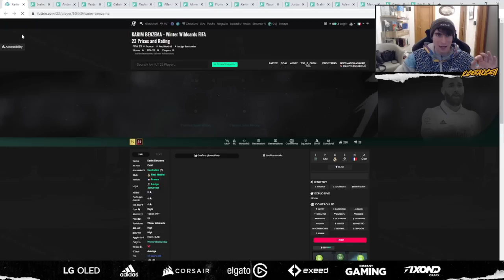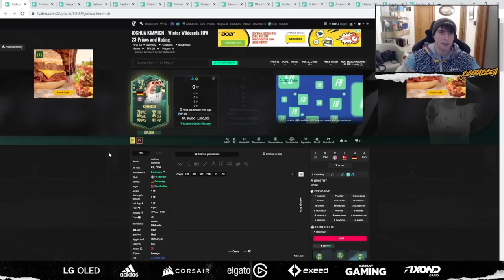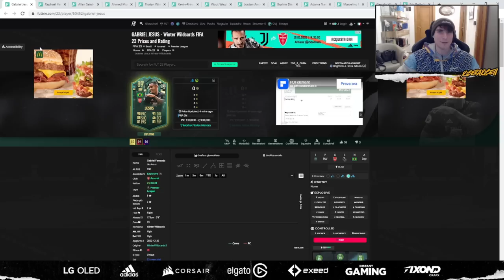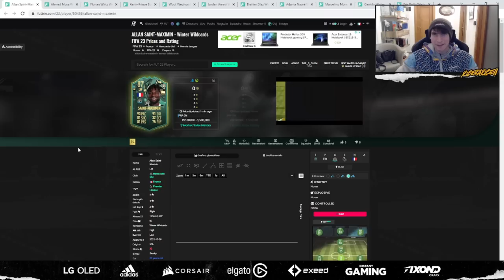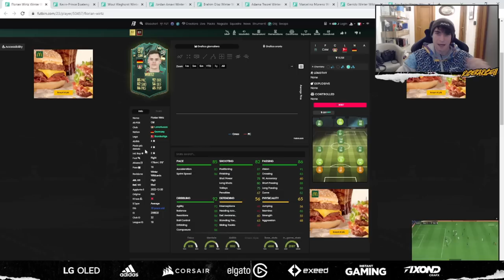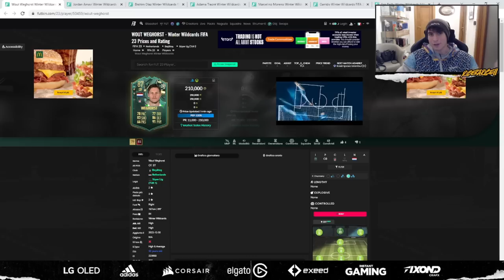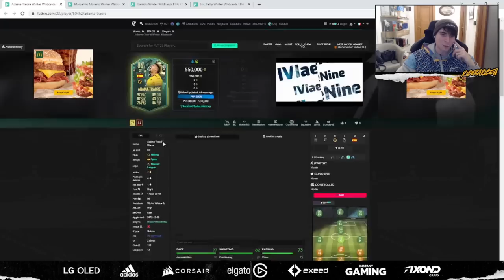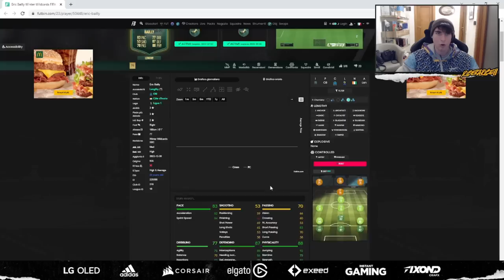E' TORNATO IL GIOCATORE PIU' FORTE di FIFA?! || PREVIEW WINTER WILDCARDS #2